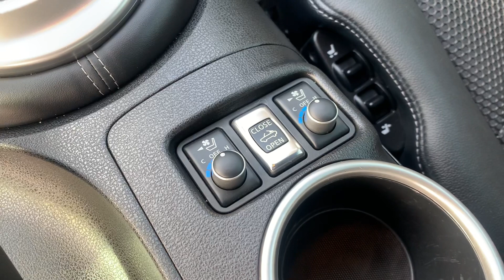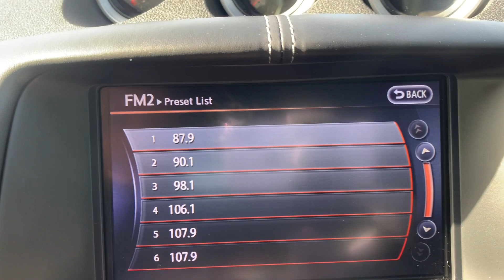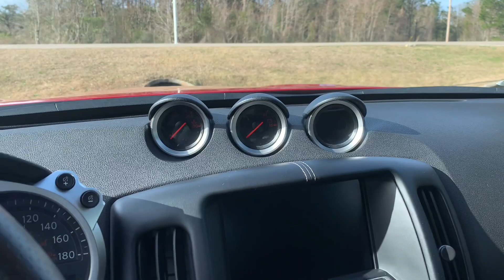2019 Nissan 370Z Touring (Gulf Auto Direct)